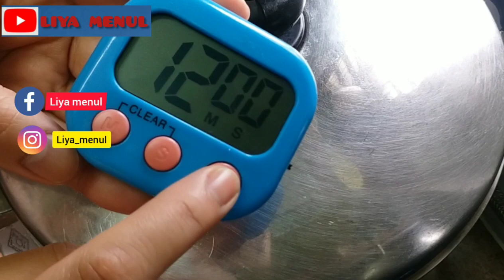masakan hongkong stim jamur enoki dan bihun